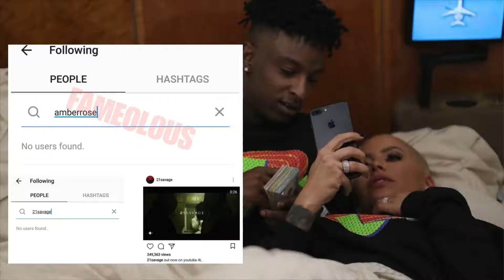Amber Rose BROKE UP with 21 SAVAGE because 😳🤦🏽‍♀️